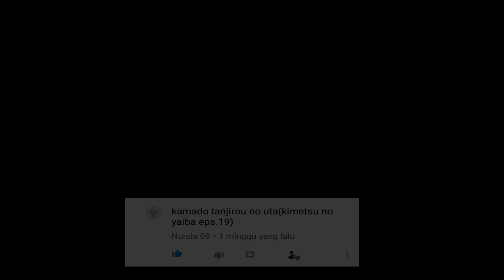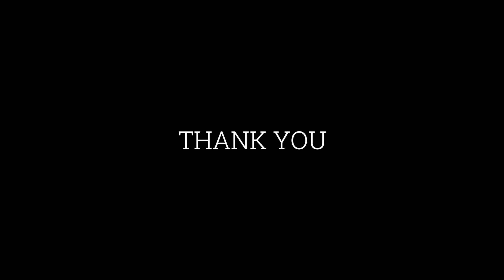Not Angka Kamado Tanjirou No Uta Kimetsu No Yaiba Demon Slayer I Flauta Doce - Recorder Cover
Selamat datang di channel FR Ultimate Anime Recorder Cover
kali ini saya akan mengcover sebuah lagu kamado tanjirou no uta flute, kimetsu no yaiba flute theme atau kimetsu no yaiba recorder, nah untuk kalian yang ingin main lagu gurenge recorder, gurenge recorder cover atau gurenge recorder tutorial silahkan tonton video di atas guys...
buat kalian yang main lagu not angka kimetsu no yaiba, not pianika demon slayer atau not pianika gurenge pake pianika juga bisa guys...jadi bagi yg suka main recorder atau pianika di lagu not lagu kimetsu no yaiba, not lagu gurenge atau flute kimetsu no yaiba, flute demon slayer, demon slayer flute ost, flauta kimetsu no yaiba , kimetsu no yaiba op flauta, gurenge flauta, demon slayer flauta atau kamado tanjirou no uta flute cover silahkan tonton video diatas guys...
Maaf masih banyak kekurangan
Thankyou For Watching Enjoy ^_^